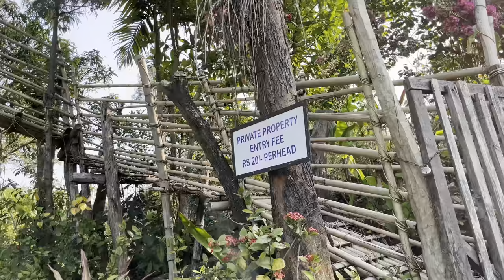Dawki📍| Last Day At Meghalaya | India bangladesh border